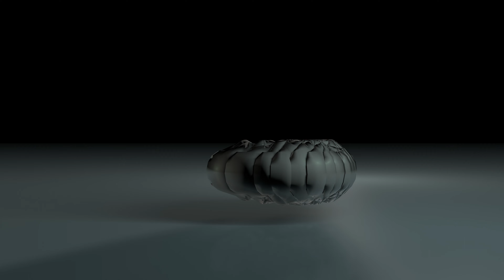Artist's Literal Conversation with God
Daniel Zorrilla, tattoo artist, walks us through the moment he claims to have actually heard God speaking to him and had a conversation with this higher power.

This was one of the most moving moments in our conversation. I felt a strong energy behind his words. I don't know if that was just because I was so captivated by his story or if it was something else but I wanted to share it with anyone else it might be of benefit to.

If you want to ensure that this rare voice of a free-thinking artist who actually resists the machine continues to broadcast a message of logic, beauty, and peace, please consider buying me a cup of coffee once a month via Patreon.